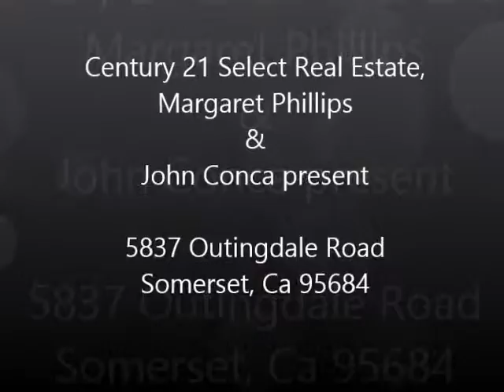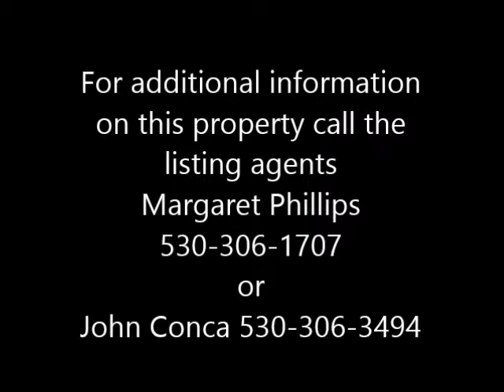Placerville Real Estate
Main house totally rebuilt 7 years ago after a fire. 2 bedrooms in main house with 2 bathrooms and inside laundry. Large country kitchen has oodles and oodles of storage. Cabinets in excellent condition. Connected to the garage is a bedroom/living room combination with a full bath. The land is almost flat.

Please visit PlacervilleRealEstate.com